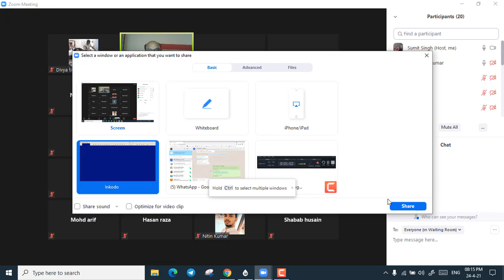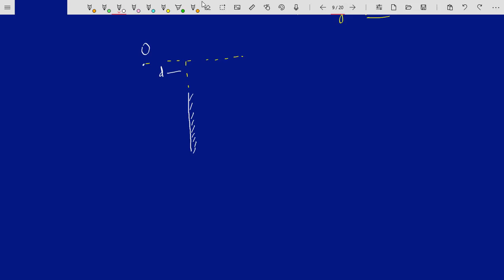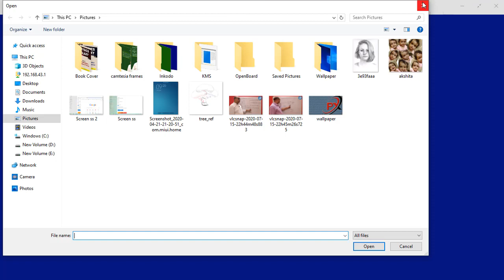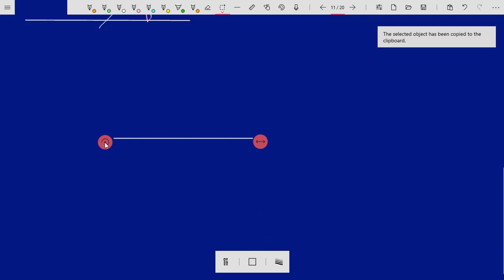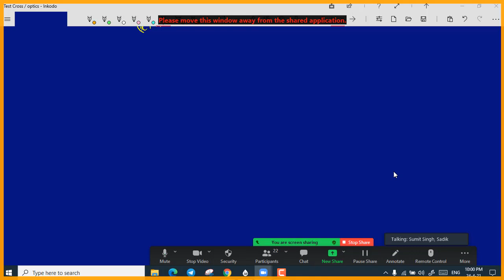Class 12 || Ray Optics || optics class 2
Hello Friends,
This is Physics Xpress Channel. A dedicated Channel to Physics. Here you will get an- unmatched methods both for Theory and Numerical Problems.
In This Video Lecture of Vector, We will Cover Following Topic-
Plane Mirror
👉 Get in touch for Best Techniques of Problem Solving.
 👉Get in touch for Understanding the Language of Numerical Problems.
 👉Get in touch for If you Have Feared from the Numerical problem of       Physics.
👉Get in touch for Learn the Correct Approach Method to Numerical.
👉Get in touch for Complete Solution For BOARD/NEET/IITJEE.